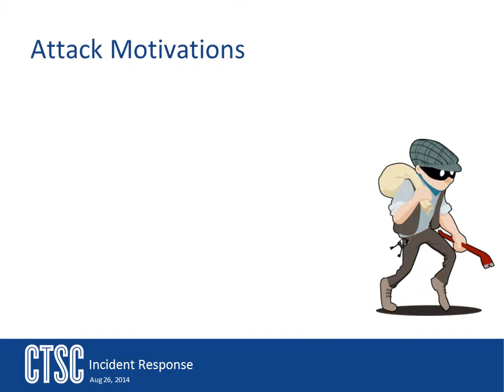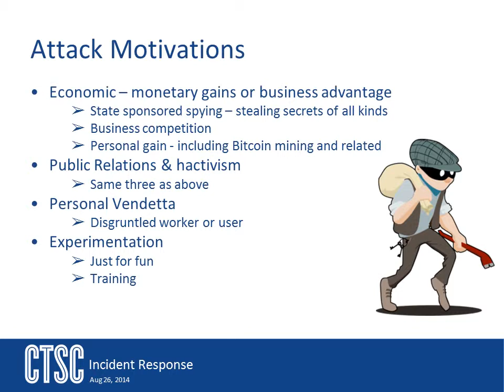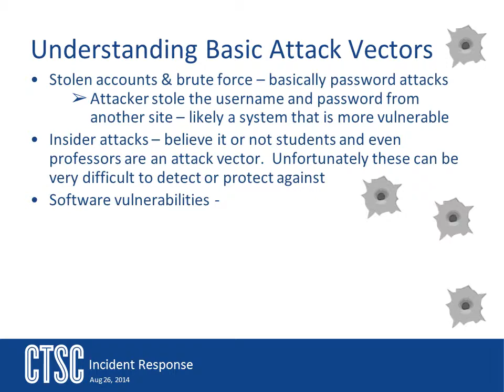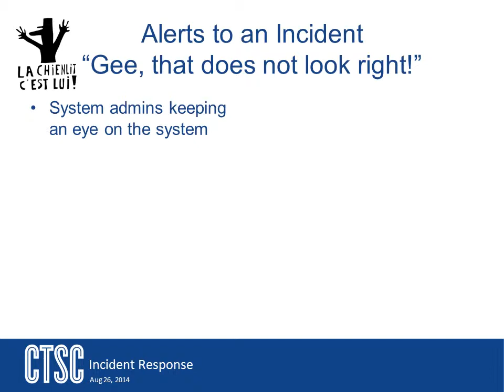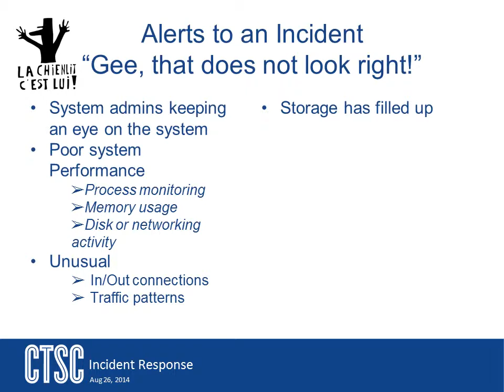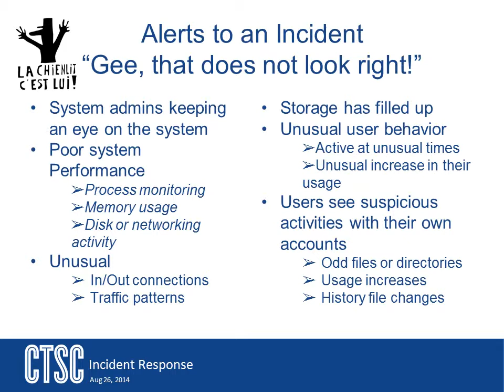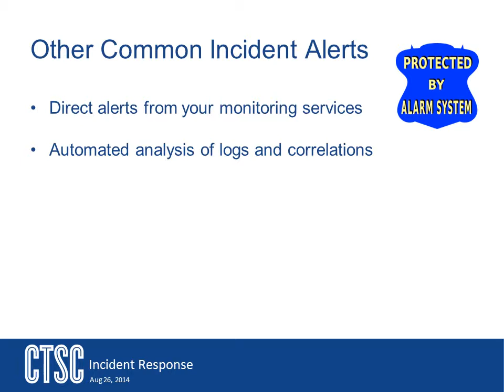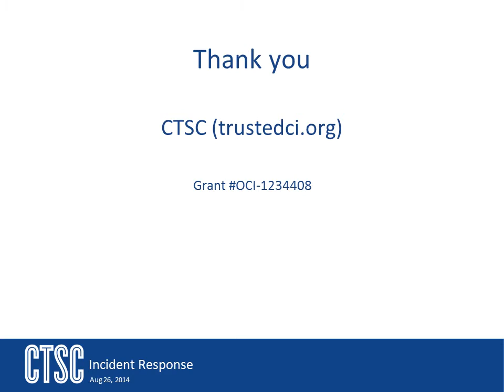Incident Response Motivation and Vectors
Understanding the motivations of attackers is an important part of incident response. Along with this is identifying the various attack vectors that might be used..

In this video we will talk about these issues.